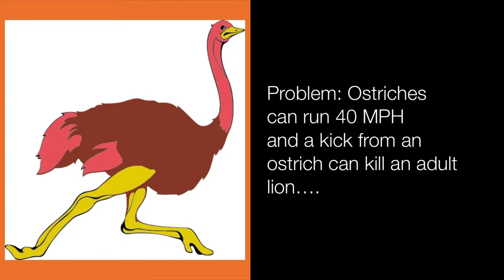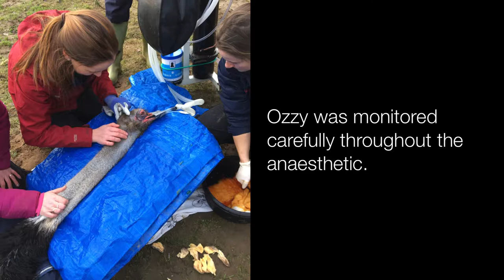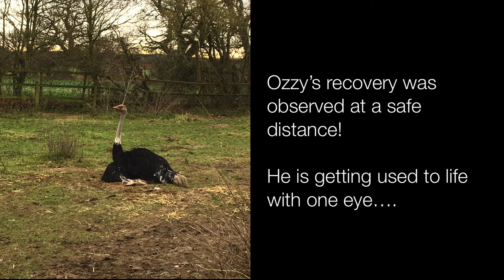Ostrich Surgery ** Caution Gory Images of Surgery **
*** Caution Gory ***
This video contains images that those of a sensitive disposition may find disturbing. There is a happy ending though!

We never stick our heads in the sand or run from a challenge!! Our Versatile Vets perform surgery on Ozzy the Ostrich.